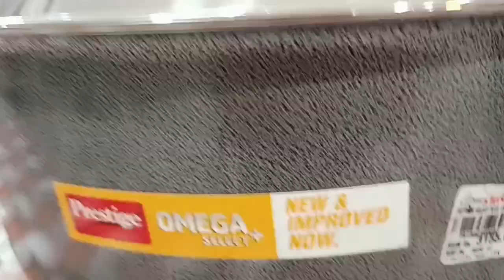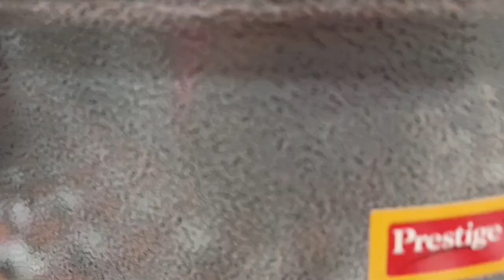Budget friendly Cookware item's || Kitchen Items